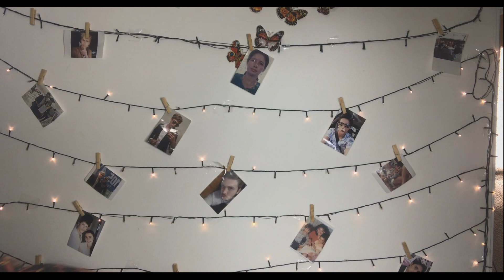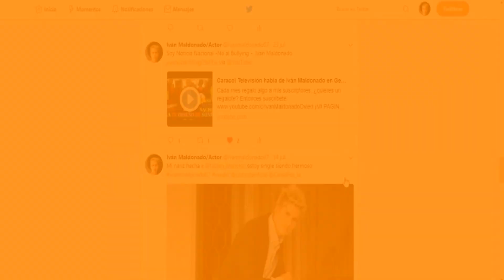Capítulo 58: que equipo saldra CAFETEROS O VALLECAUCANOS - Desafío Súper Regiones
Capítulo: Las alianzas complican la competencia y la convivencia- Desafío Súper Regiones